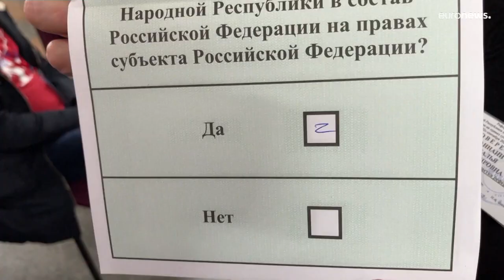"Referenden" in der Ukraine - blockierter UN-Sicherheitsrat will Resolution gegen Russland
Mehrere Mitglieder des UN-Sicherheitsrates haben Russland nach der Behauptung verurteilt, die vier besetzten ukrainischen Regionen hätten sich mit überwältigender Mehrheit für den Anschluss an Russland ausgesprochen.